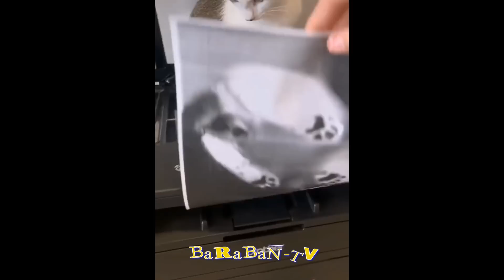🐈 Нескучные коты! 😺 Подборка смешных котов и котят для хорошего настроения! 😻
Свежая смешная подборка видеороликов про кошек, котят и собак! Оставляйте Ваши комментарии. Самые свежие и самые смешные видеоролики. Эти смешные забавные животные никого не оставят равнодушным.